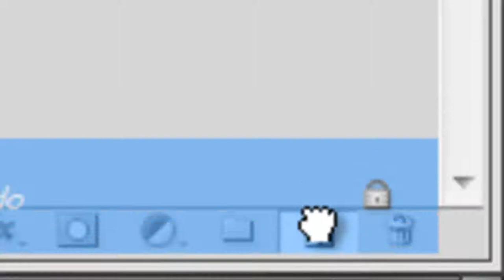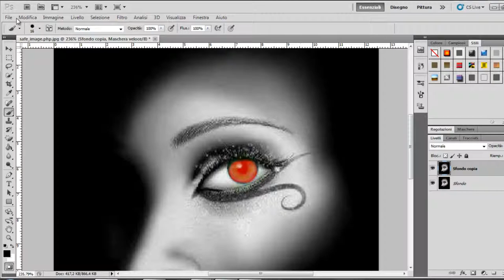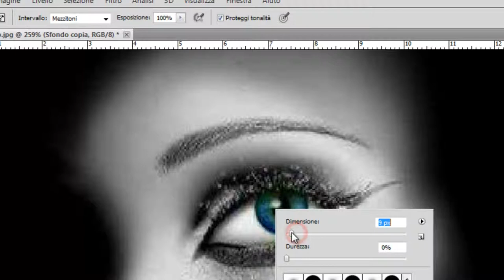Cambiare colore degl'occhi